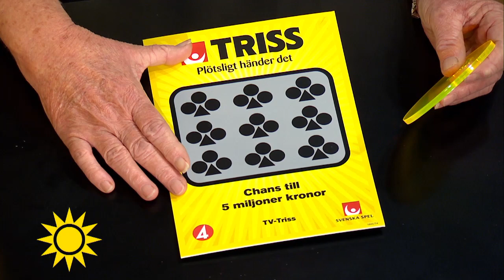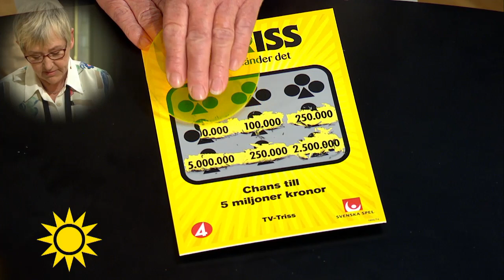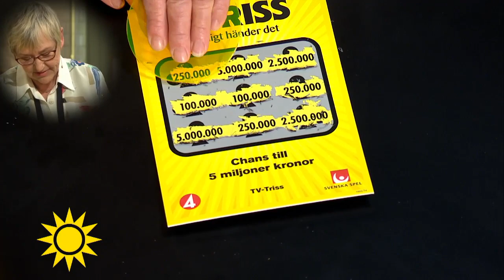Trisskraparen till Jenny: ”Tyst nu!” - Nyhetsmorgon (TV4)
Nyhetsmorgon i TV4 från 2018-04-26: Dagens trisskrapare Anne-Marie Westerström från Sibbhult är bestämd när jenny Alversjö enligt hennes mening småpratar lite väl mycket.